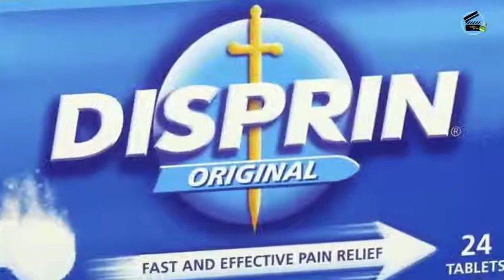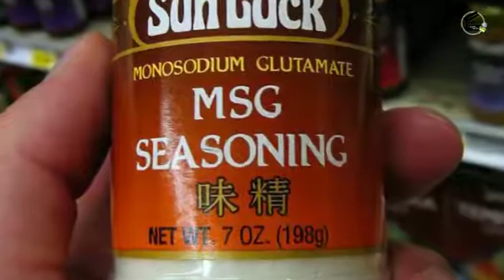Red bull पीने से पहले ये सच जरूर जान लेना red bull side effects